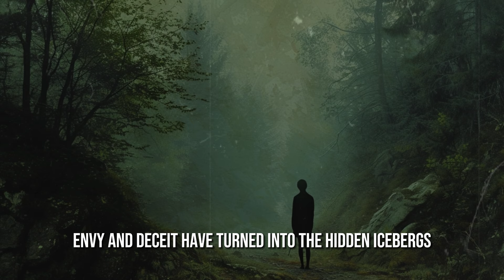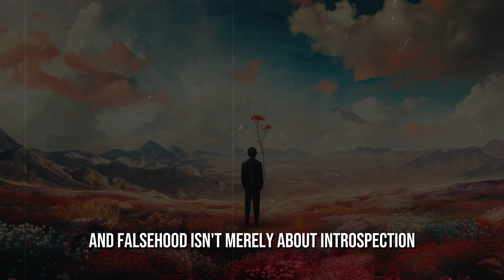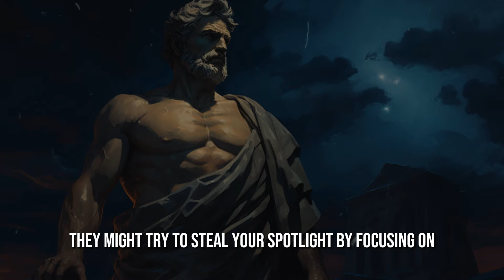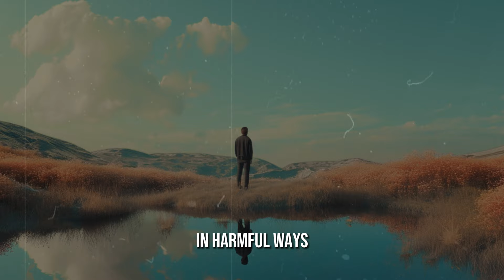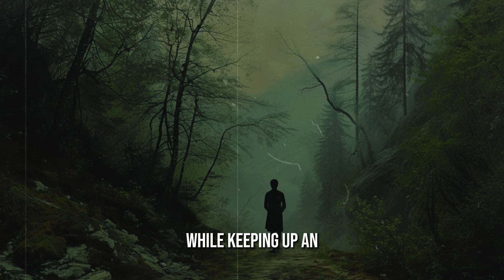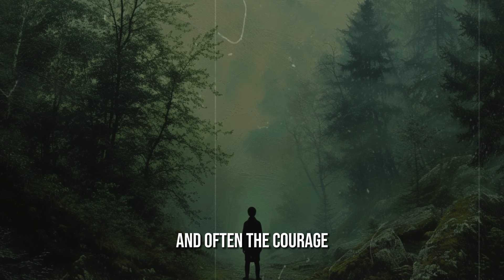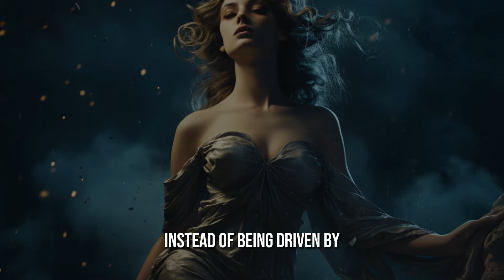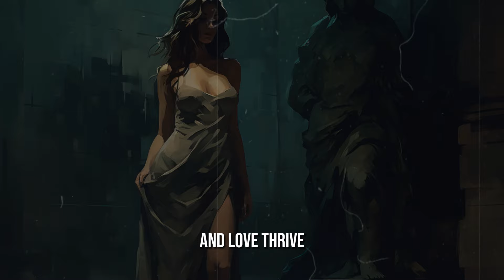THESE people are DANGEROUS! This is how you recognize envy and deceit and protect yourself from them